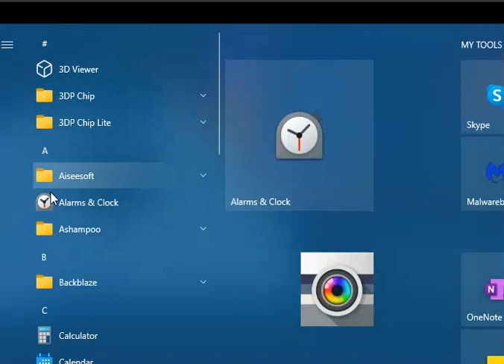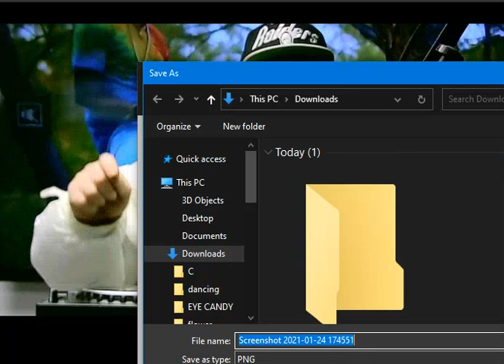SUNDAY LIVE JAN 2021 PART 1